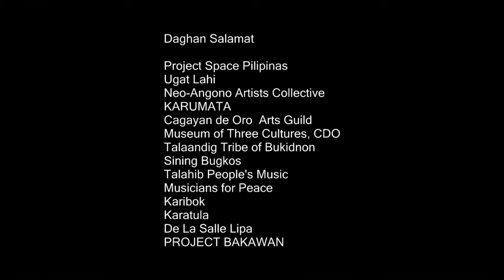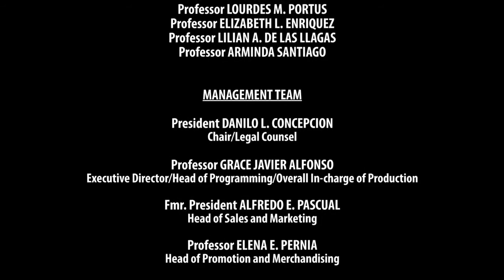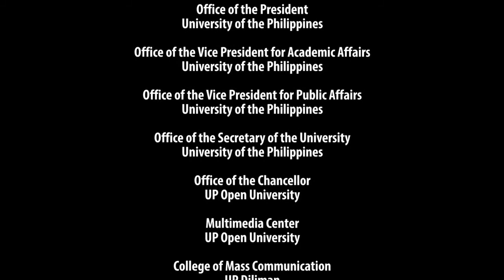UP TALKS | Sining Sa Lipunan: Ang Lupon ng Sining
SINING SA LIPUNAN: ANG LUPON NG SINING

kasama sina
Prof. Eileen Legaspi-Ramirez
Prof. Cecilia De La Paz
Prof. Roselle Pineda

UP TALKS